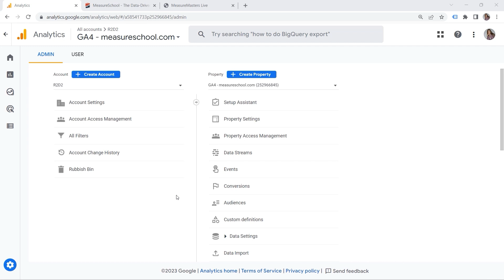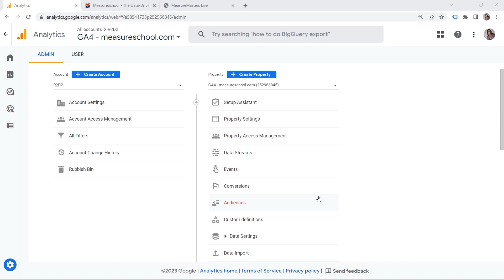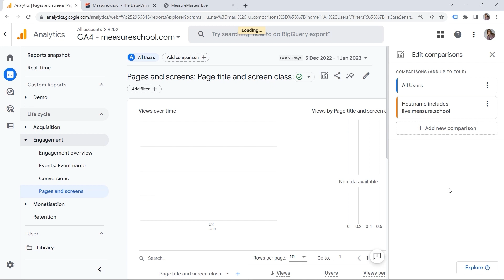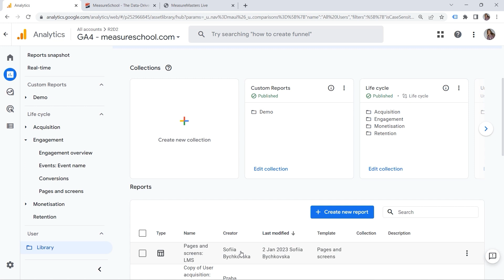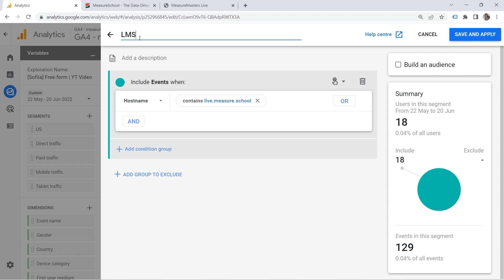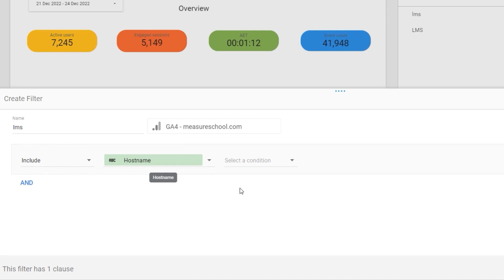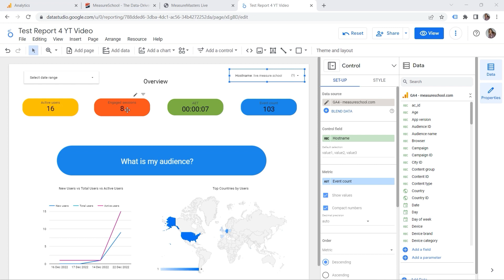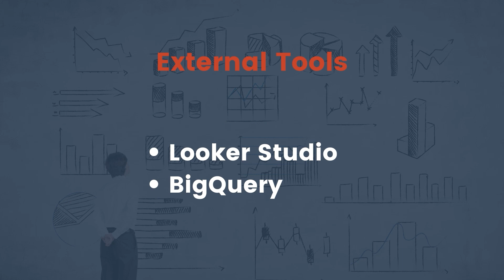How to Replicate UA Views in Google Analytics 4?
Can we live without the good ol' UA views?

In this video, Sofiia is going to show you how to replicate Universal Analytics views in GA4 and segment data to achieve similar results as views using 5 different workarounds. These workarounds are meant to help you understand the structure of GA4 and how to navigate it, specifically in the absence of views and the limitations of the free version. Happy learning!

🔗Useful Links🔗
Google Documentation: Universal Analytics view-related features in Google Analytics 4 properties

Are you a reader more than a video person? Check this out

OUTLINE:
00:00 - Introduction
00:38 - How to Structure GA4
02:22 - Universal Analytics Property
03:29 - Segmenting Data with Comparison
05:25 - Segmenting Data with Filters
07:40 - Segmenting Data with Explore
09:10 - Segmenting Data with Looker Studio
11:25 - BigQuery for Advanced Data Exploration
13:05 - Conclusion